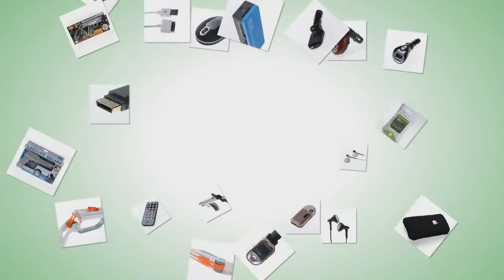PSP Slim 2000 3000 Wireless Headphone - dinodirect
This wireless headphones allows you to listen to the PSP Slim 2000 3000 player up to long distance. It is with FM radio function and high sound quality.